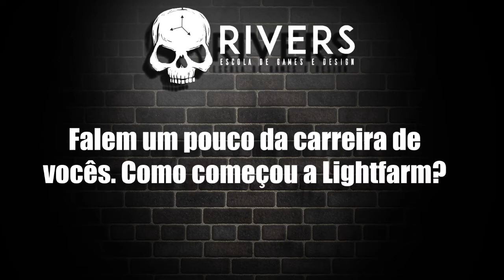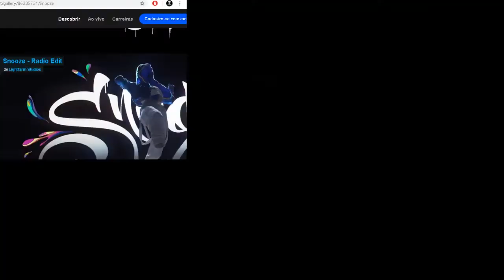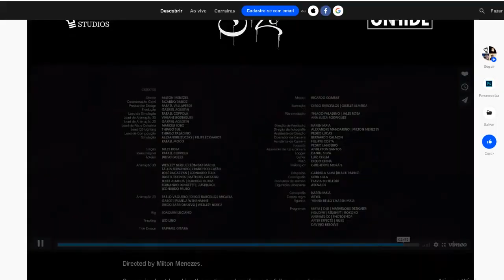Entrevista com Milton Menezes e Rafael Vallaperde - Escola Rivers Pt.1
Na live de hoje iremos entrevistar os caras mais simpáticos e talentosos da área Digital, Milton Menezes e Rafael Vallaperde. Ambos trabalham na Lightfarm, uma produtora multinacional especializada em criação de conteúdo criativo publicitário! Milton é Diretor, Fotógrafo e responsável por Pós-Produção. O Rafael é Diretor Criativo e Diretor 3D. Eles tabmém organizam um evento de Artes Digitais anual, a Unhide Conference! E além de tudo isso, eles tem a própria escola de Artes Digitais, a Unhide School!

Facebook.com/escolarivers